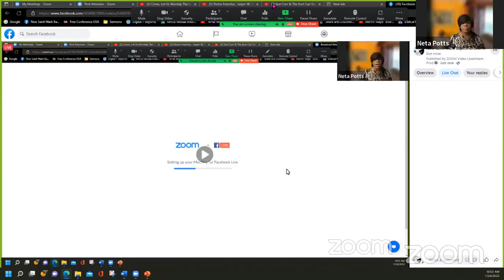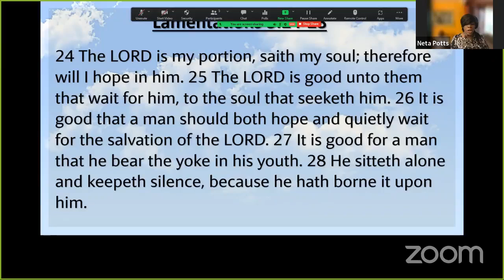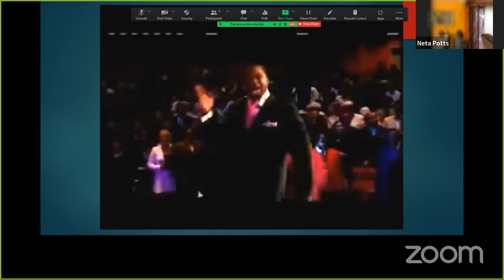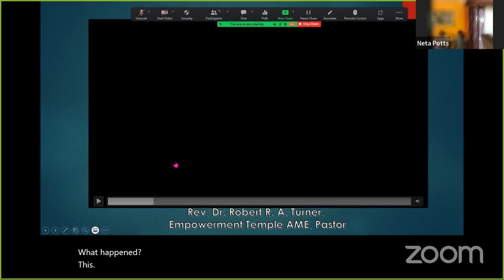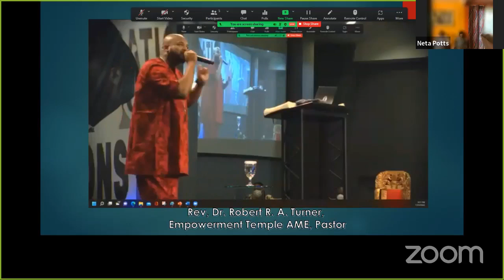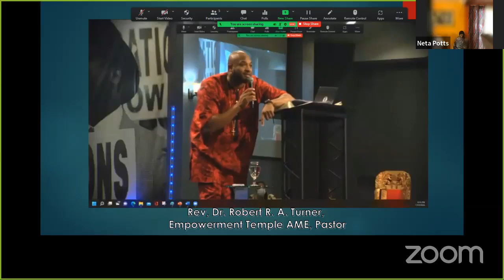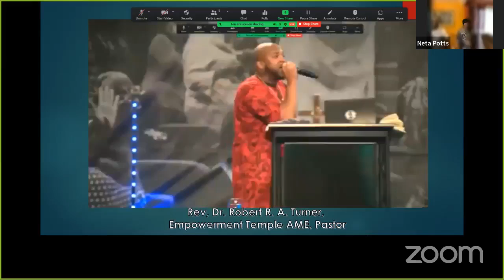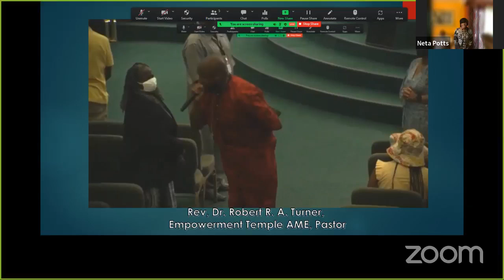Sunday Worship July 24, 2022, Rev. Dr. Robert R. A. Turner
Rev. Dr. Robert R. A. Turner, Pastor
Empowerment Temple AME Church
Scripture:
Sermon Title: Blessed Quietness